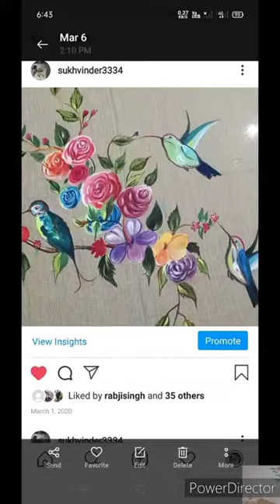beautiful hand painted suits designs by s.k creation 🙏🙏